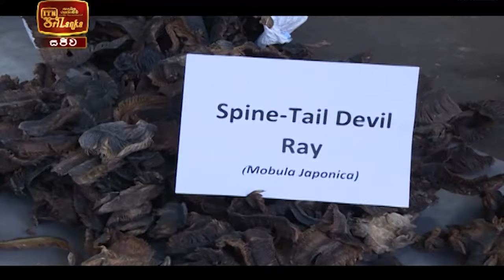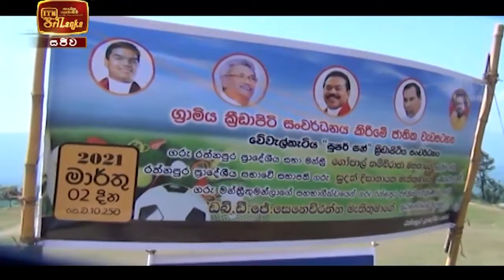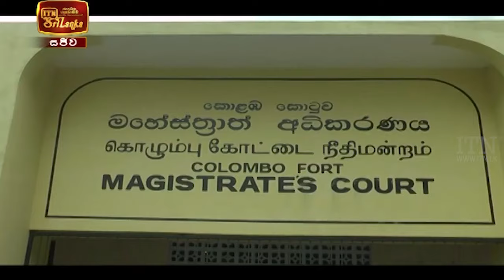ITN News 2021-03-02 | 09.30 PM